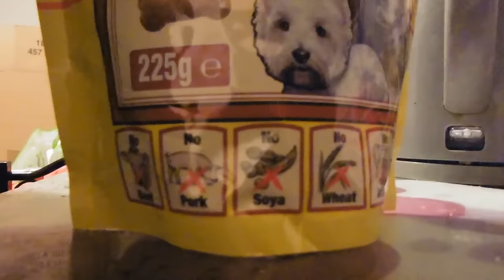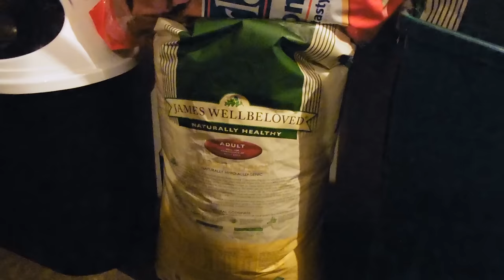Haaaaaaaave You Met Duke?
Here's a video I've been meaning to make for ages now, a little introduction to our dog Duke,  with a cameo performance from the family dog Leo ;-)

Just in case you were wondering, Duke is 3/4 American Bulldog, 1/4 Staffordshire Bull Terrier and 100% fun and games :-)

Leo is 3/4 Rottweiler and 1/4 German Shepherd, they're both absolutely amazing dogs with a strange bromance lol

• Katie’s Instagram
• Katies Snapchat - Katielajx